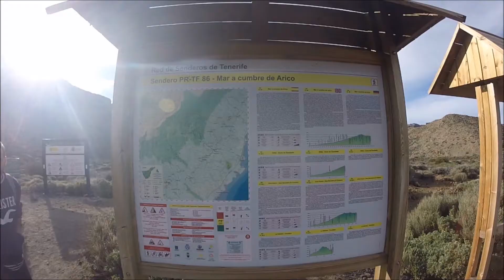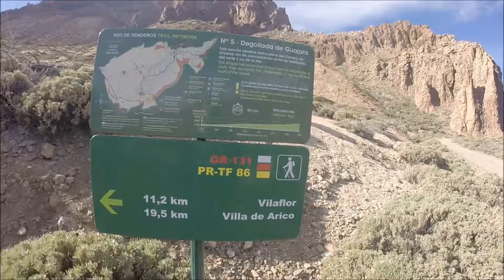Subida a Guajara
Subida a la montaña de Guajara (2718m)

Canción: Santana ft Chad Kroeger - Into The Night